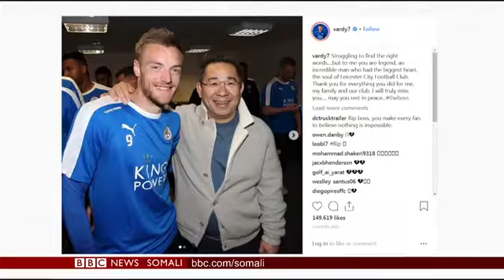WARARKA TELEFISHINKA BBC SOMALI 29 10 2018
Halkan ka daawo barnaamijka caawa iyo caalamka ee telefishinka BBC Somali TV